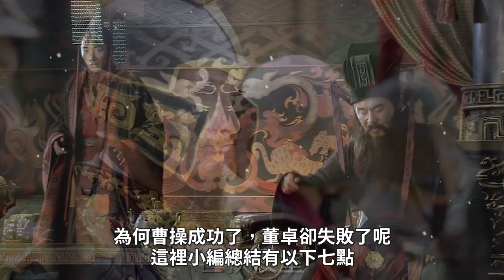三國中同樣是挾天子以令諸侯，為何曹操成功了董卓卻失敗了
董卓挾天子以令諸侯，甚至想篡奪朝綱，終致天下大亂，群雄割據爭霸，漢室名存實亡！董卓死後，天子輾轉多處終於還是落入了曹操手中，曹操同樣狹天子以令諸侯，將天子攥在手中號令天下，最終成就一代霸業！這裡我們就有個問題，同樣是挾天子以令諸侯，為何曹操成功了，董卓卻失敗了呢？